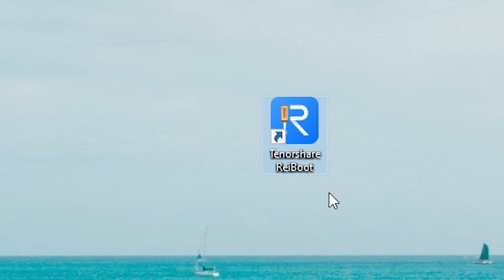My iPhone is Stuck on the Apple Logo, 2 Ways to Fix it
iPhone stuck on Apple logo is annoying, my iPhone 11 is stuck on the Apple logo too, but don't worry, I will show you 2 ways to fix this issue.

Timestamps:
00:00 Intro
00:23 Method One: Force Restart Your iPhone
00:45 Method Two: Repair it with ReiBoot

Ocean of Thought by Artificial.Music